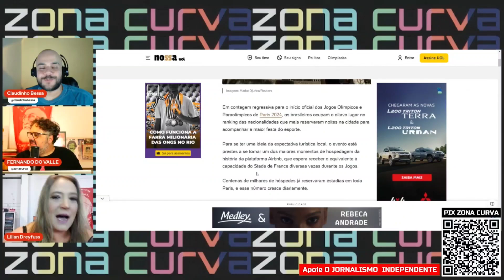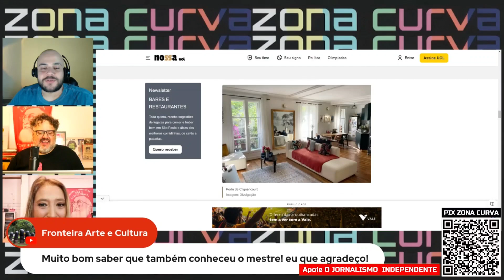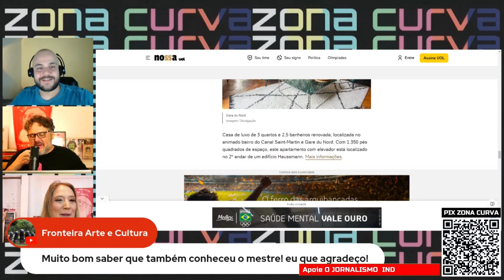QUE MANCHETE FOI ESSA, UOL? Portal faz matéria para o 1% da população brasileira hiper privilegiada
Assista.